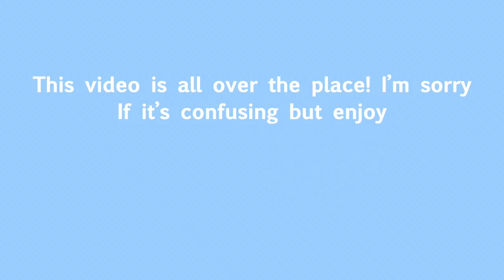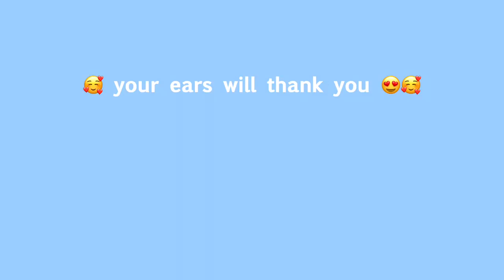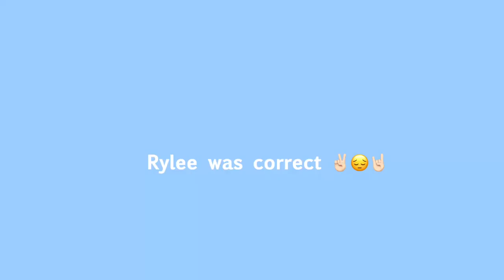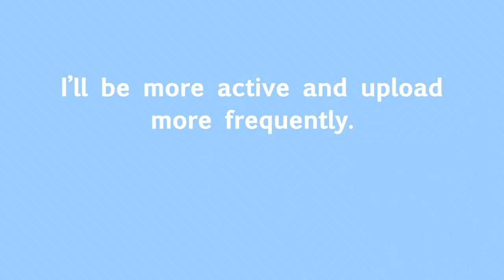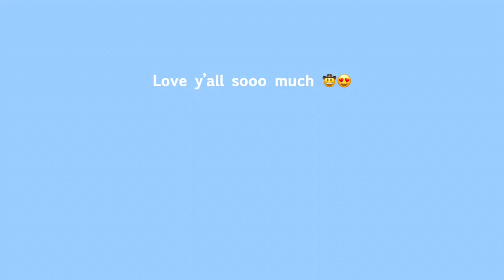last week of school 🌞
Summer has begun and I hope your summer is as fun as mine!

Don’t forget to comment any questions! I will be more than happy to answer!